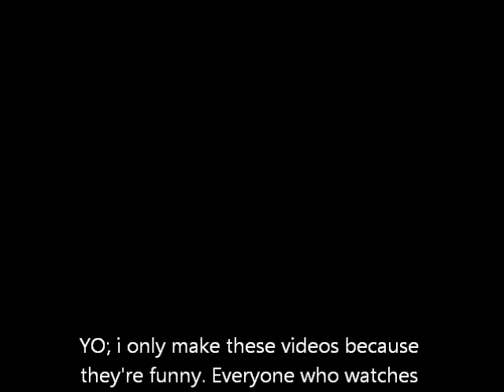-Whiskey makes her frisky.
-whoaaaa.